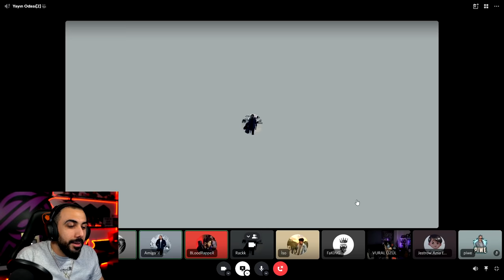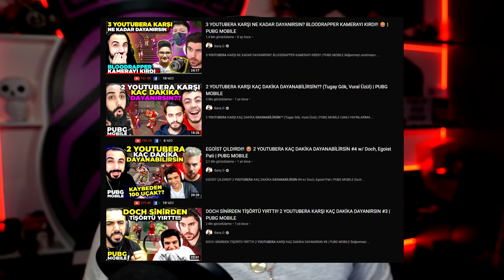100.000 UC İDDAALI VS!! 😮 4 YOUTUBERA KARŞI KAÇ DAKİKA DAYANIRSIN?? | PUBG MOBILE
100.000 UC İDDAALI VS!! 4 YOUTUBERA KARŞI KAÇ DAKİKA DAYANIRSIN?? | PUBG MOBILE